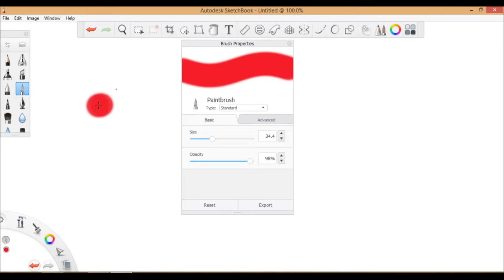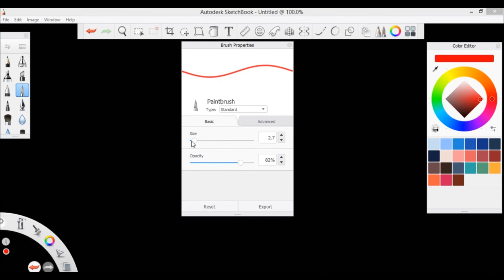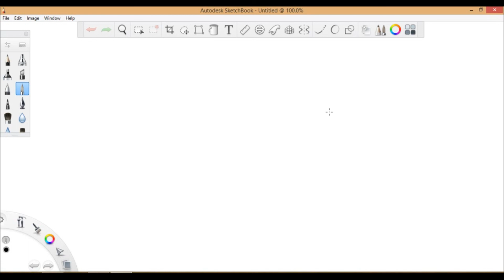How to make educational videos for youtube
How to make educational videos using drawing tablet.